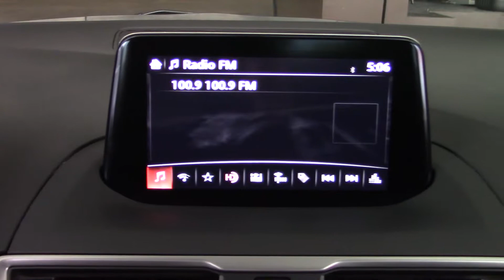Mazda / 3/2018 - 3547